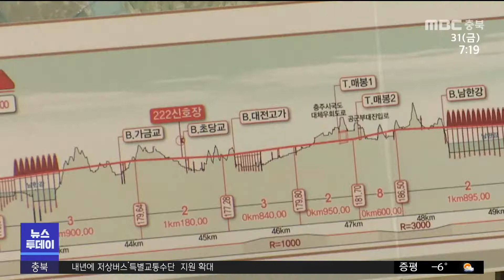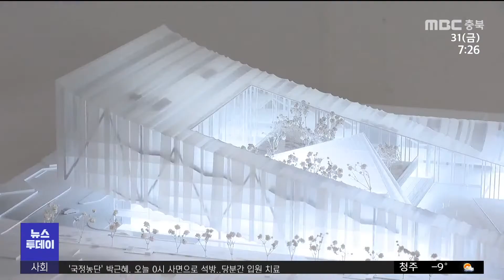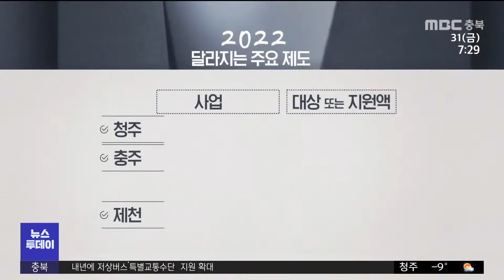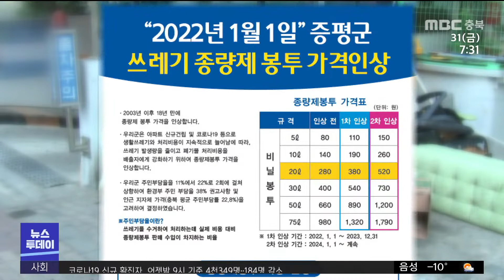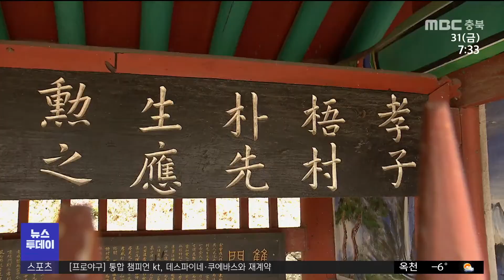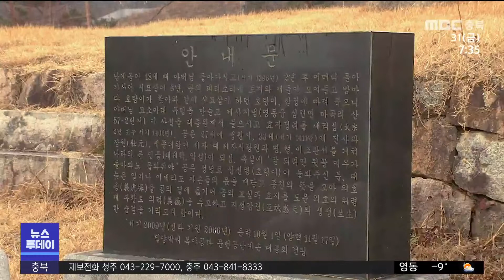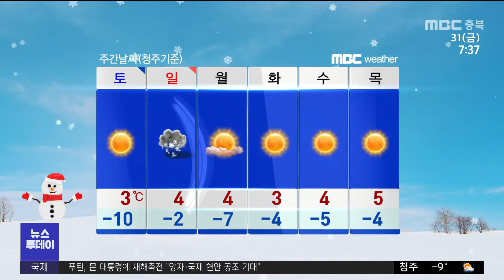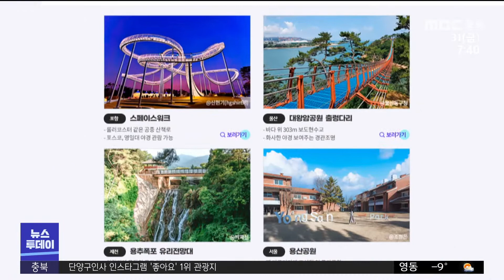다시보기ㅣ뉴스투데이 충북ㅣ2021년 12월 31일